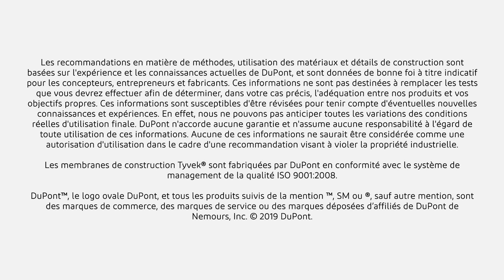Comment sceller facilement les pénétrations de câbles avec Tyvek® FlexWrap EZ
Regardez comment sceller facilement les pénétrations de câbles avec la bande adhésive Tyvek® FlexWrap EZ et Tyvek® Primer.
Plus d'informations sur la gamme complète de produits d'étanchéité à l'air de DuPont